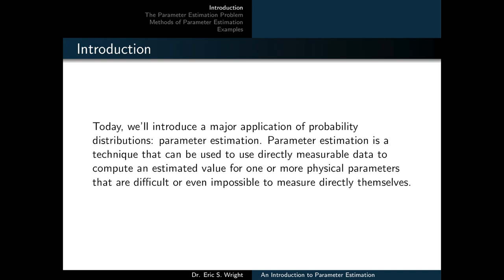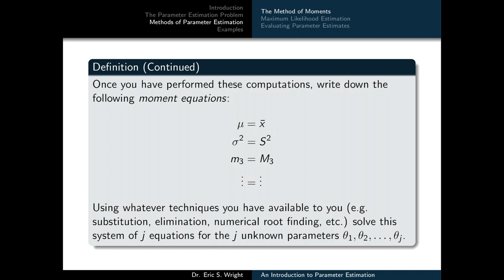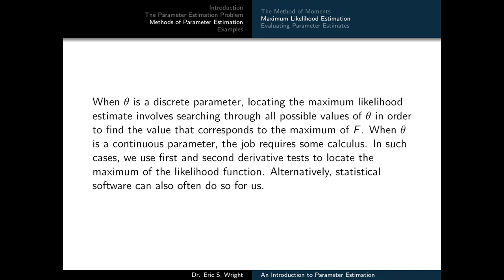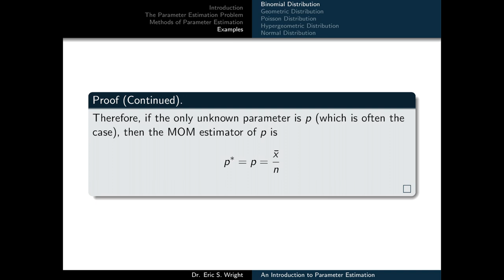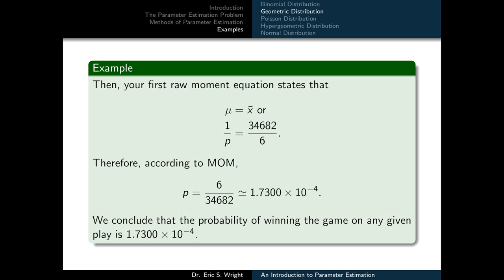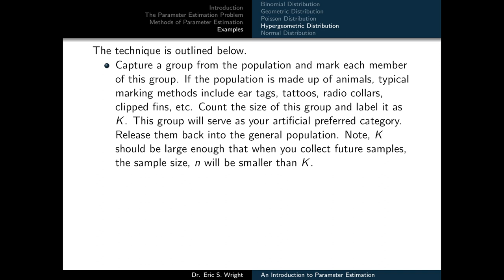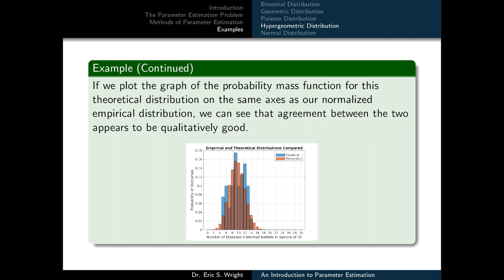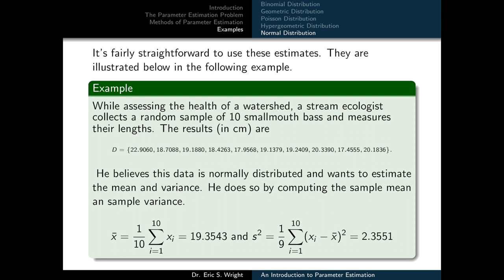Presentation 15: An Introduction to Parameter Estimation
In this video lesson, we introduce the theoretical background behind the method of moments in detail and offer a conceptual overview for maximum likelihood estimation. We then illustrate how to estimate unknown parameters of the binomial, geometric, Poisson, and hypergeometric distributions. When estimating the population parameters of the hypergeometric distribution, we present the basic steps involved for the mark and recapture sampling methodology. Finally, we explore one example of estimating the mean and standard deviation parameters of the normal distribution.

This video lesson supports the Probability and Statistics Core Learning Resource (CLR) at the Mathematical Science Research Launchpad.